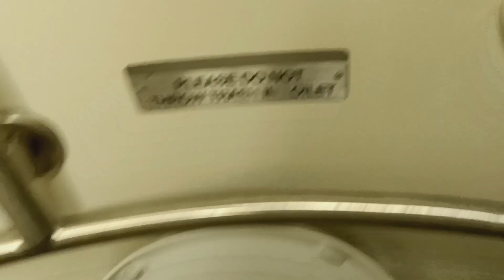MTA Long Island Railroad M7 restroom